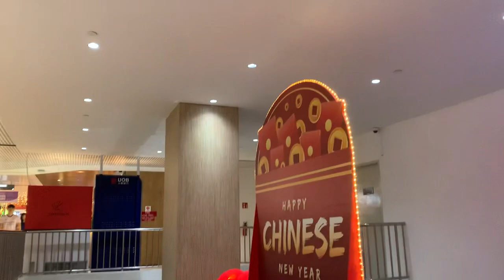Thomson Plaza || Schindler Travellator (Carpark)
Recorded on 20 January 2024. [VIDEO #3591] There are 2 Schindler Travellators linking to Basement 1 Carpark at Thomson Plaza. I believe they aren't original, so maybe around 2000s installed. Let's say maybe 2005/2006?

Specifications:
Floors served: B1 & 1
Manufacturer: Schindler
Year Installed: 2005/2006?
Notes: Original